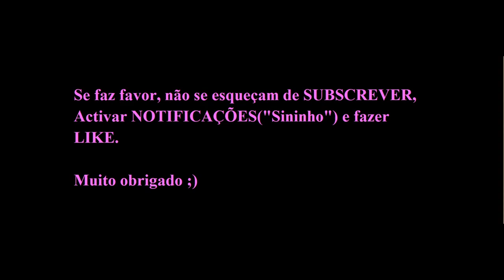Declarações de PEDRO CORREIA (Sporting Sub-15).